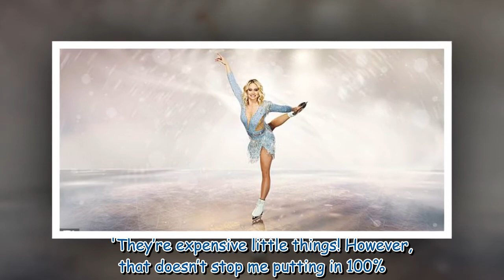Kimberly Wyatt's husband Max Rogers quips that he's 'relieved' there's no Dancing On Ice curse 43214